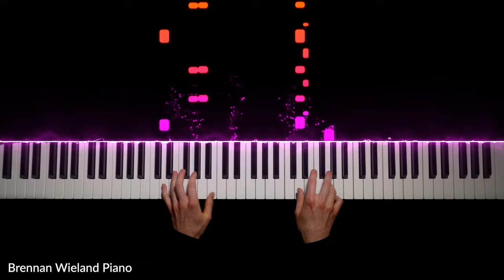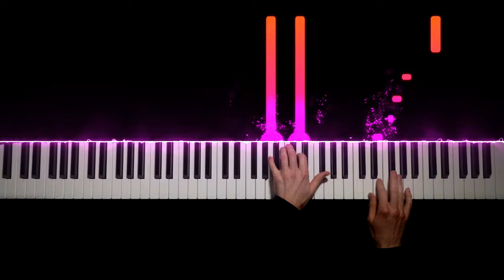Florian Christl - Vivaldi Variation | Piano Cover by Brennan Wieland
Florian Christl - Vivaldi Variation (Arr. for Piano from Concerto for Strings in G Minor, RV 156)

My Equipment for Piano and Filmmaking:
🎹 Piano: Yamaha P125
🎹 Piano Software: Spectrasonics Keyscape
📹 Camera: Sony A7iii
📸 Lens: Zeiss f4 16-35